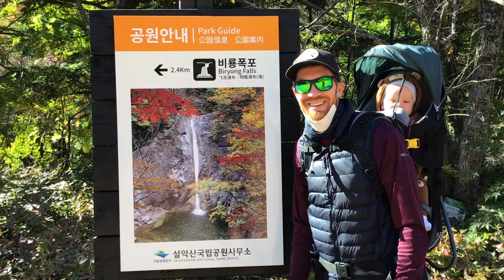Korea Staycation Part 2 (Fall and Winter 2020)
We hiked in Seorak-san National Park for Tricia's birthday weekend and then over winter break, we traveled to Jeonju, Namhae-do, and Muju.

Song: "Someone to you" by Banners.